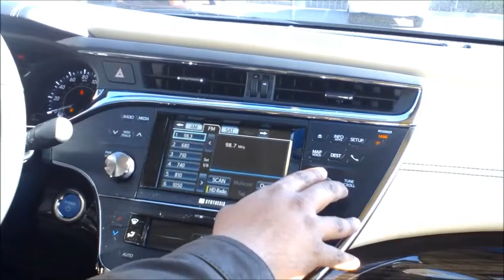Hanlees Hilltop and Davis Toyota: Setting Up Your Radio Presets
Transcription:
To set up the radio stations on your stereo: You need to select the radio station you want, press the selection number, and when you hear the "beep", it's been set.